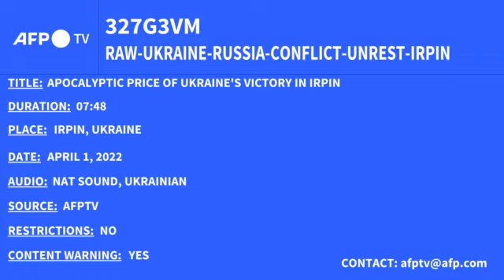Apocalyptic price of Ukraine's victory in Irpin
Irpin held off the full force of Russia's invasion, becoming the closest Moscow's forces got to the center of the capital some 20 kilometers (12 miles) away. The town is now back under Ukrainian control, as Russian troops hastily pull back from outside Kyiv. Victory comes at a terrible price that has left it looking more like Aleppo or Grozny than an affluent satellite town in Ukraine. | 📹 AFP